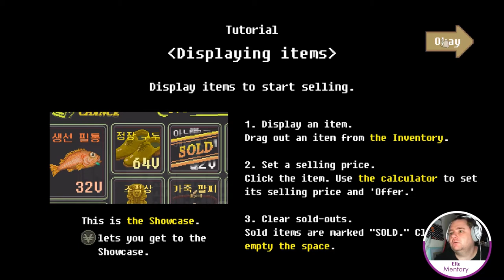Elle Plays: No Umbrellas Allowed - It Can't Rain All The Time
NoUmbrellasAllowed is a great game that combines Papers, Please and Storage Wars to create the ultimate dystopia - being a second-hand salesman.

Music is "Milk" by Gum Disease, taken from their debut album "I Hired a Clown For My Birthday and All I Got Was This Stupid Album!!!”, used with permission of the band, given on Tiktok. If anyone at their label sees this, I promise they told me I could. If you'd rather I didn't, that's fine, I'll change it. Listen to Gum Disease.